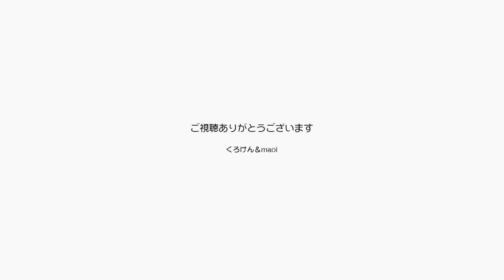雨が降って寒くなってもパパは散歩に出掛けてゆく 【Jean & Pont 3196】2023/4/26 保護猫ジャンけんポン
ピクミンというアプリはすごいですね。
パパがこんなに飽きずに毎日続けて散歩をするなんてびっくりで、体重は少しずつですが減っています。
今日は朝から雨が降っていて少し寒いのですが、めげもせず傘をして散歩に出かけるパパでした。
ジャンくんとポンちゃんは気温に敏感に反応して抱き合って寝ていました。